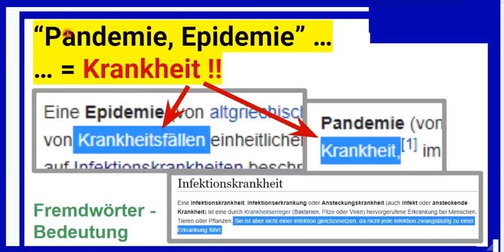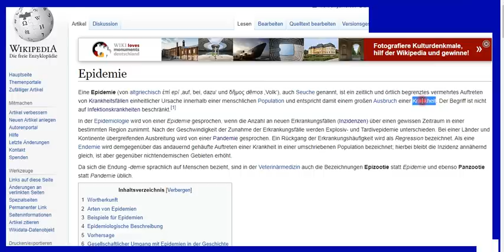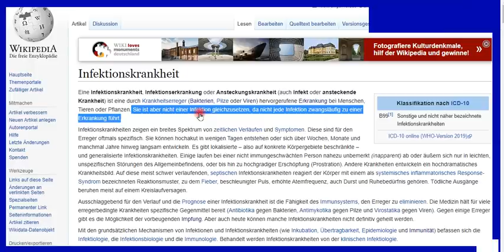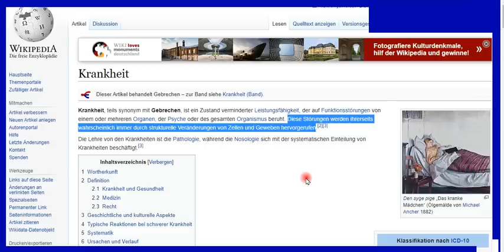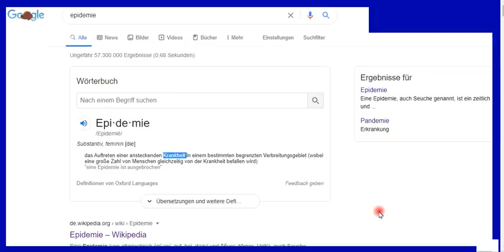Covid 19, Corona, Pandemie, Epidemie, Krankheit, Infektionskrankheit ... Fremdwörter-Bedeutung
+++ Meinungsfreiheit im MaPhy-Forum +++ Bitte, helfen Sie uns Endlich wieder (Sapere aude!) Epidemie = das Auftreten einer ansteckenden Krankheit, Pandemie = länder- und kontinentübergreifende Ausbreitung einer Krankheit, Infektionskrankheit = ist aber nicht einer Infektion gleichzusetzen, da nicht jede Infektion zwangsläufig zu einer Erkrankung führt. Alles aus Wikipedia.

Was wir tun? Aufklärung auf telegram

Björn Köhler